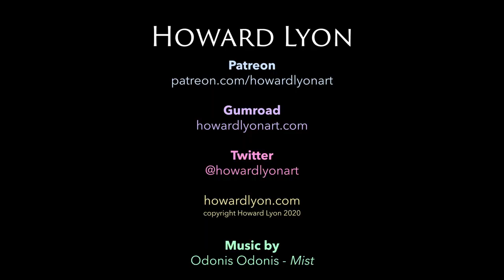Mangara the Diplomat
18"x24" oil painting on panel. Done for Magic: the Gathering. The art director was Cynthia Sheppard.